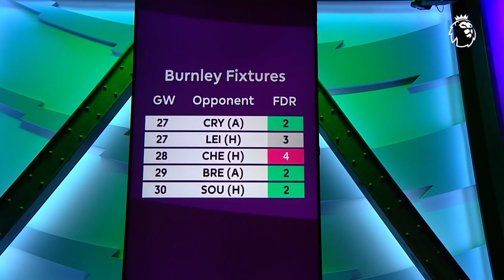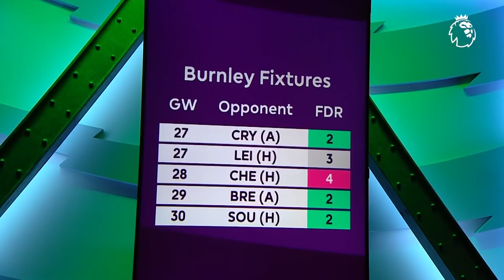BEST Blank GW27 Picks | Eriksen, Zaha, Coutinho & Ward-Prowse | FPL Show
Who are the best picks for the blank Gameweek 27 - Christian Eriksen (Brentford), Wilfried Zaha (Crystal Palace), Philippe Coutinho (Aston Villa) or James Ward-Prowse (Southampton)? Should you consider Wout Weghorst or Ben Mee for Burnley’s Double Gameweek? Is it time to sell West Ham United star Jarrod Bowen? All these questions and more answered on this week’s episode of the FPL Show.

Kelly Somers and Ian Irving are joined by Holly Shand and Wes Prickett as they recap Gameweek 26, reveal their GW27 teams and name their best captain picks.

How many points did you score in Gameweek 26?